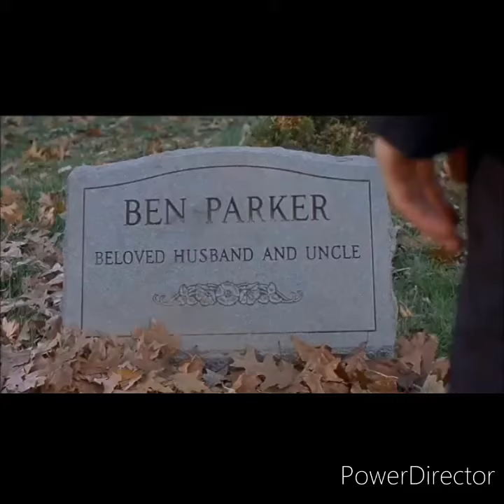Spiderman (Tobey Maguire) - Spectacular Spiderman MV